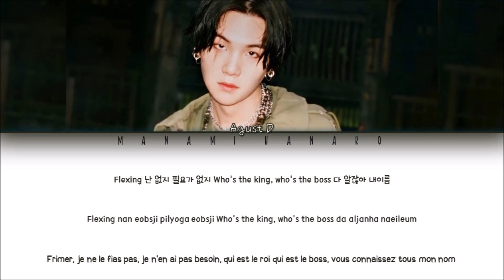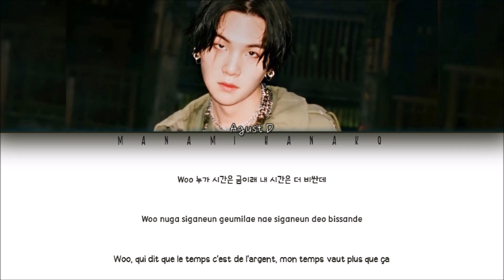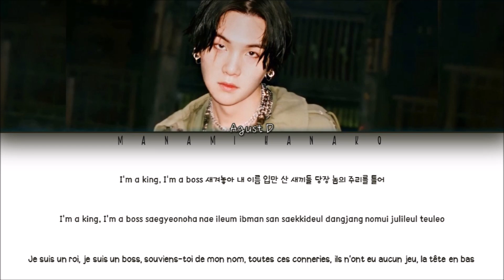{VOSTFR/HAN/ROM} Agust D (BTS SUGA) - "Daechwita" (Color Coded Lyrics Français/Rom/Han/가사)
Tous droits administrés par BigHit Entertainment

• Artiste: Agust D (BTS SUGA)
• Chanson ♫: Daechwita
• Album: "D-2"